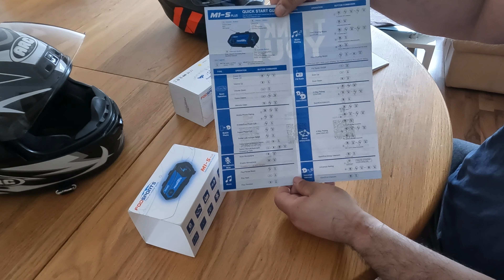Fodsports M1-S PLUS Interfon za kacigu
Kod za popust: DjMoljac